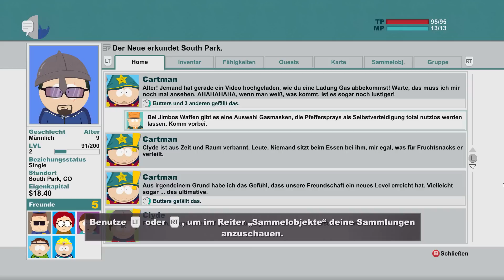SOUTH PARK • Dunkle Wiesen #004 Let´s Play Der Stab der Wahrheit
Im Let´s Play South Park: Der Stab der Wahrheit auf deutsch, schlüpfen wir in die Rolle eines kleinen Jungen, der gerade in die kleine Stadt South Park, im US Bundesstaat Colorado, gezogen ist. Dort treffen wir auf Butters, Cartman, Kenny, Kyle, Stan und andere Gesichter, die in ein Rollenspiel,Menschen gegen Elfen, vertieft sind.
Begleitet uns auf der Reise des kleinen "Saftsack" durch die Stadt South Park und entdeckt mit uns was diese kleine Stadt für große Geheimnisse hat.

euer Lenn16